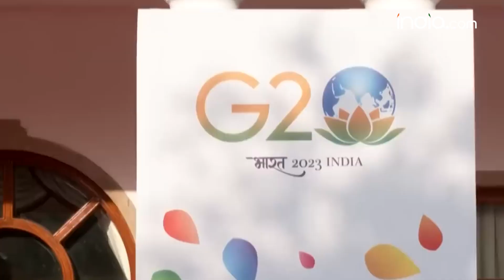G20 Summit 2023: G-7 देशों ने 'फैमिली फोटो' लेने से क्यों किया इंकार?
G-20 Summit 2023: भारत की मेजबानी में चल रहे जी-20 की बैठक में भारत को झटका लगा है. सूत्रों के अनुसार, ग्रुप ऑफ सेवन के देशों ने रूस से तीखे मतभेदों के कारण 'फैमिली फोटो' में शामिल होने से इनकार कर दिया है. इससे पहले यूक्रेन मुद्दे पर मतभेद होने के कारण निजी कारणों का हवाला देते हुए जापान और दक्षिण कोरिया जैसे अहम देशों के विदेश मंत्री बैठक में ही आने से इनकार कर चुके हैं. दिल्ली में चल रही जी-20 बैठक में भाग लेने वाले ग्रुप ऑफ सेवन देशों के विदेश मंत्री रूस के विदेश मंत्री सर्गेई लावरोव के साथ फोटो फ्रेम साझा करने के लिए तैयार नहीं होंगे. जी-7 देशों में अमेरिका, ब्रिटेन, कनाडा, फ्रांस, जर्मनी, इटली और जापान शामिल हैं.